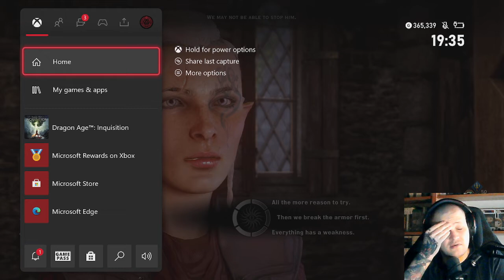The Iznib Show 404 (Dragon Age: Inquisition Part 13)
The 13th part of our Dragon Age: Inquisition playthrough.